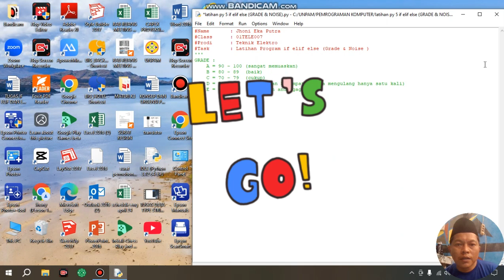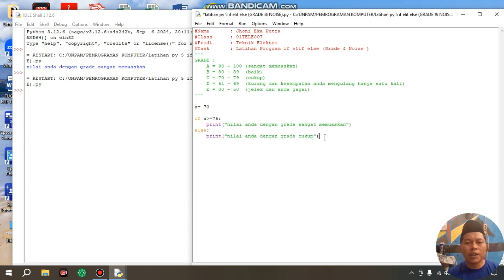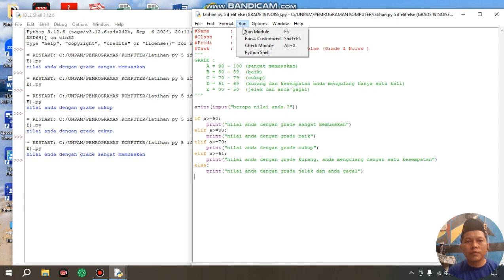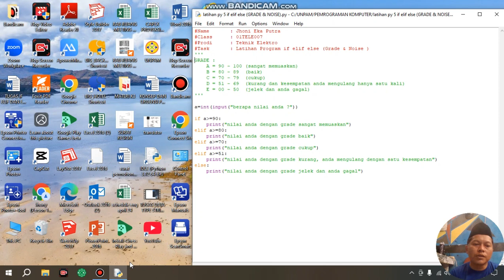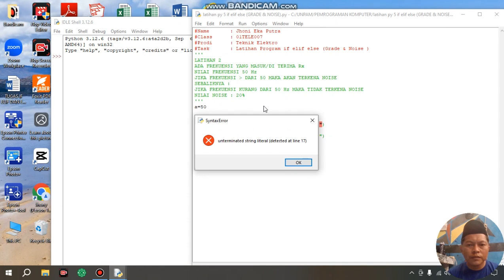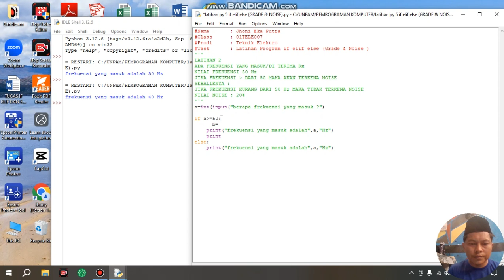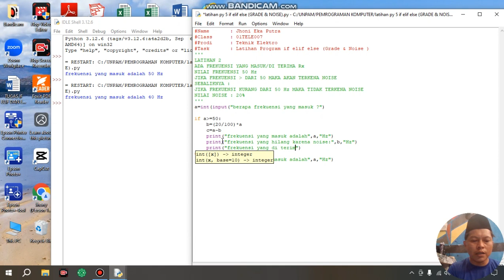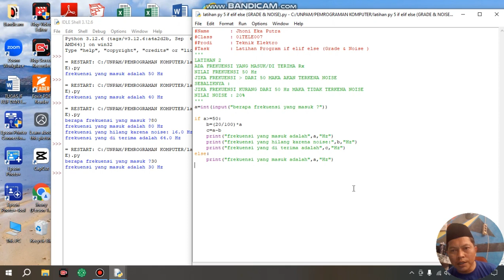PYTHON DASAR PROGRAM IF ELIF ELSE (TUGAS GRADE & NOISE) INPUT BY PROGRAMMER & USERS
IF ELIF ELSE TUGAS KLASIFIKASI GRADE & PERSENTASI NOISE
INPUT BY PROGRAMMER & USERS